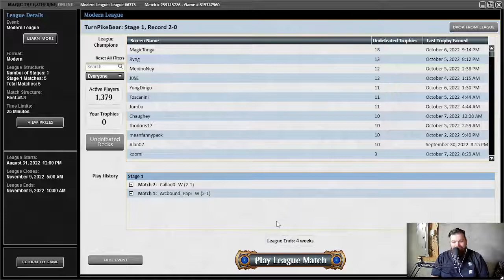Rakdos Midrange Match 2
3 Unholy Heat
3 Blackcleave Cliffs
2 Blood Moon
4 Dauthi Voidwalker
4 Bloodstained Mire
4 Mishra's Bauble
2 Inquisition of Kozilek
4 Ragavan, Nimble Pilferer
1 Squee, Dubious Monarch
3 Swamp
1 Liliana of the Veil
1 Den of the Bugbear
1 Mountain
1 Night's Whisper
2 Terminate
4 Seasoned Pyromancer
2 Graven Cairns
3 Lightning Bolt
4 Verdant Catacombs
4 Thoughtseize
1 Fatal Push
4 Dragon's Rage Channeler
2 Blood Crypt

2 Blood Moon
2 Orvar, the All-Form
2 Engineered Explosives
2 Kolaghan's Command
1 Hidetsugu Consumes All
2 Tourach, Dread Cantor
2 Necromentia
1 Unlicensed Hearse
1 Terminate